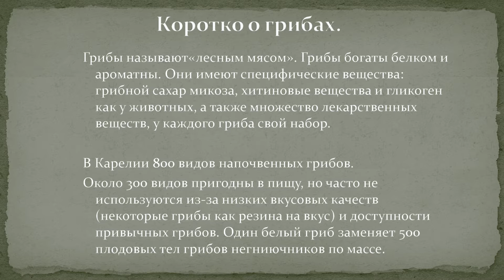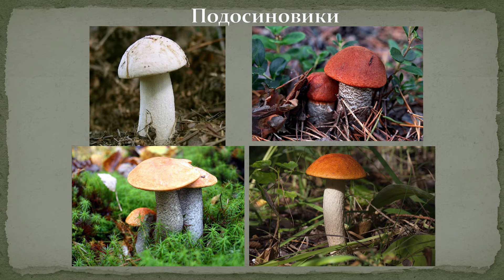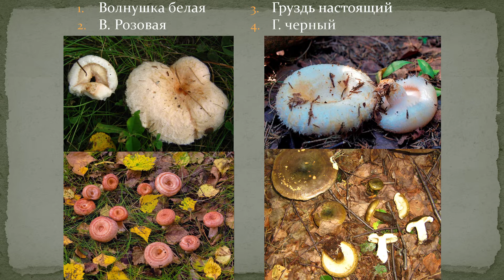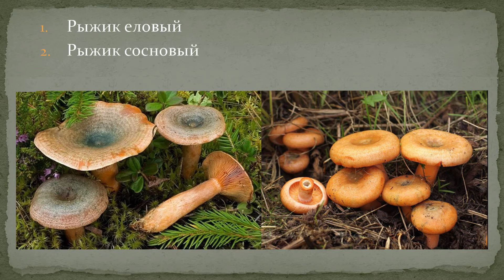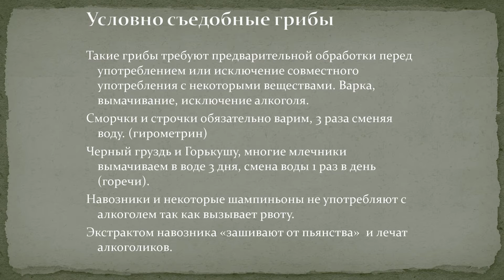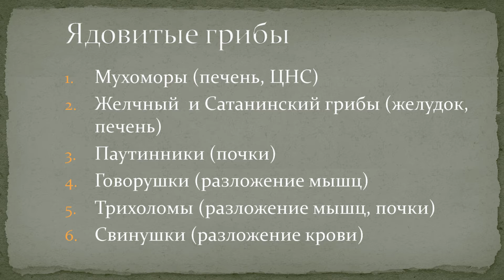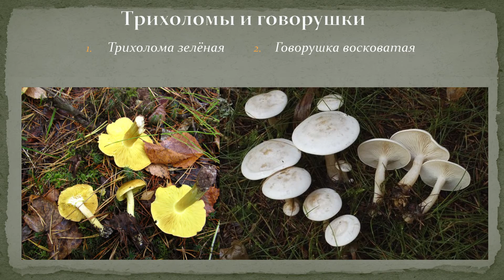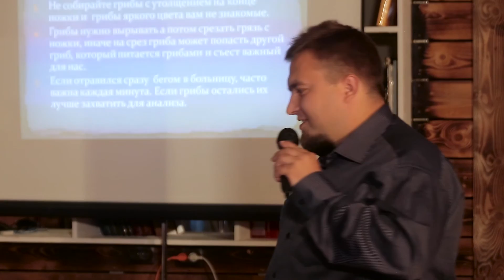Леонид Савельев "Грибы: есть или не есть - вот в чем вопрос"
Младший научный сотрудник лаборатории динамики и продуктивности таежных лесов Института леса КарНЦ РАН Леонид Савельев рассказывает про то, как как выглядят и как зовутся
- Грибы сьедобные
- Грибы условно сьедобные
- Грибы ядовитые.

"Умная пятница" - популярный лекторий в арт-пространстве "Agriculture_club". Автор проекта Наталья Ермолина. Автор видео Дмитрий Медведев.